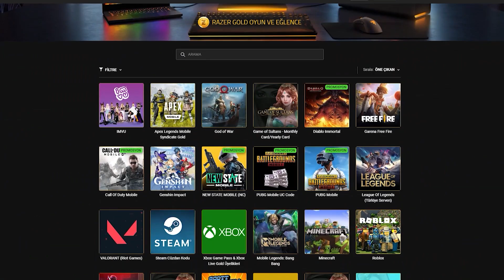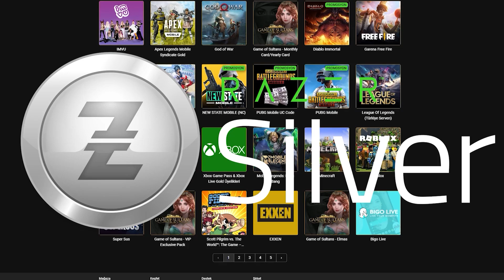Uzayda Dehşet | Callisto Protocol İnceleme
Beklenen korku, aksiyon, hayatta kalma oyunu The Callisto Protocol çıkışını gerçekleştirdi. İlk çıkışı olaylı bir şekilde olsa da gelen yamalar ile oldukça stabil bir oynanışa geldi diyebiliriz.